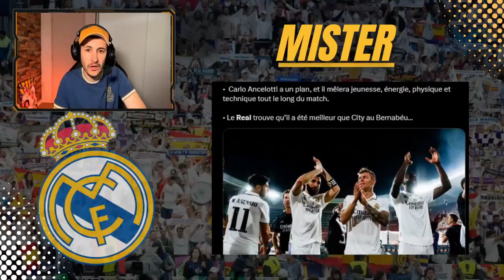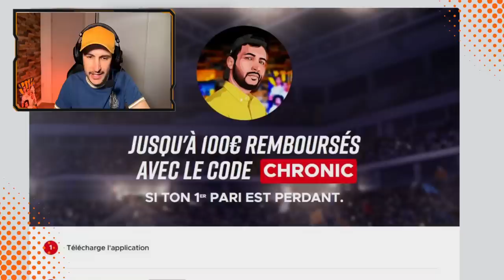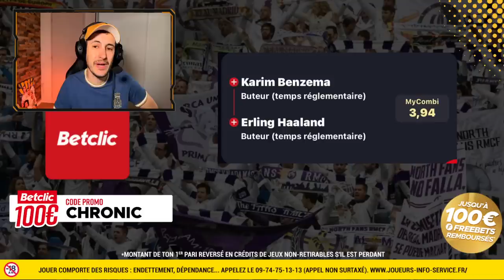🏆MANCHESTER CITY VS REAL MADRID : Qui ira en FINALE ? MON PRONO